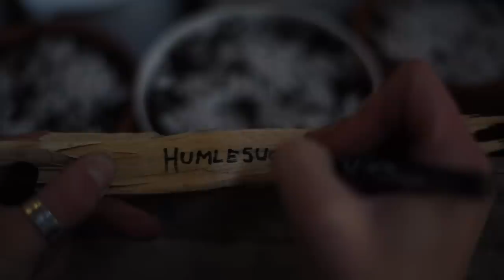A feeling of Awakening | Ep. 22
There is something very special about the first real feeling of spring arriving. When you can feel that shift of energy all around you and in your heart. There is no words to really describe it, but in this video I try my best.

This year the snow started to melt a bit earlier than usual. But April is a sneaky month. It's a time when winter and spring is in a constant dance of give and take.
This weekend it's been snowing every day again. But it is still spring in the air, and I feel so grateful for having the spring and summer ahead of us.

What do you feel about spring? Can you relate?

► MUSIC
Be Still - Doug Kaufman
Clarity - Ian Post
Sea of clouds - Caleb Etheridge
Covenant - Kevin Graham